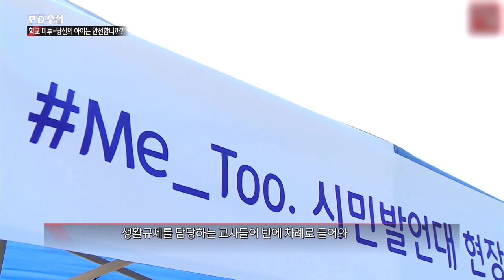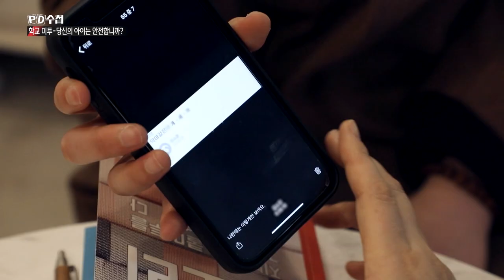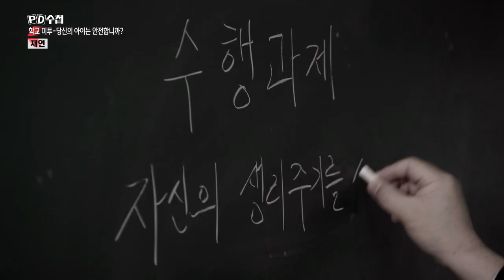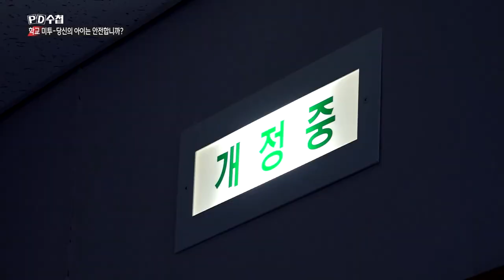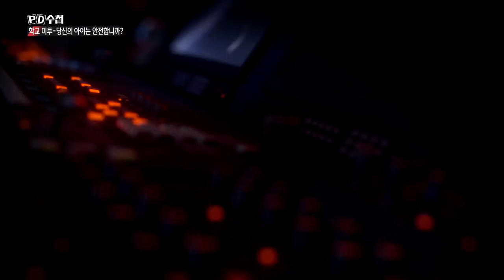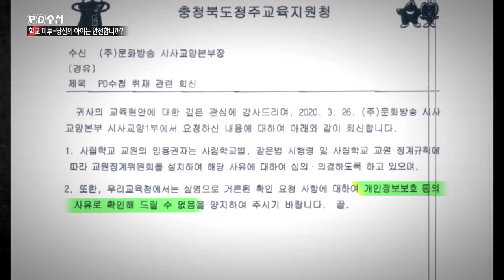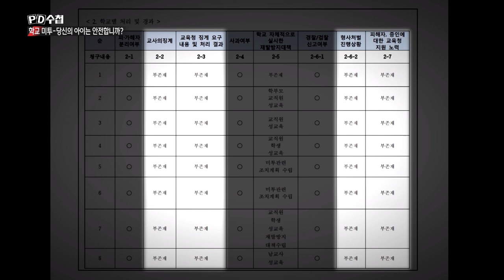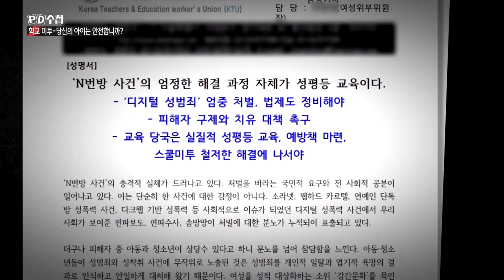학교 미투, 당신의 아이는 안전합니까? - 후반부 - PD수첩 (4월7일 방송)